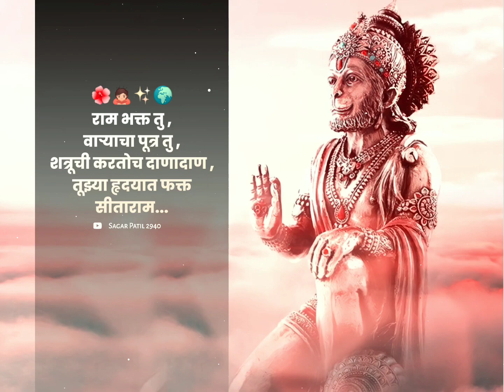shaniwar special watsapp status trendingshorts.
Without more context and information, it's hard to understand what you mean by "Shanivar special status on video description". Shanivar is a day in a week in Marathi, and it could refer to any video uploaded on that specific day, with a special status or message.

Please provide more details, so I can better understand what you are asking for.

Shaniwar
Special status
Marathi
Cultural
Traditions
Day of the week
Hindu calendar
vrat katha
Puja vidhi
Religious ritual
hanumanchalisa

However, it's important to note that the tags used on a video will depend on the content of the video and the creator's goals for the video. These are just some examples of tags that might be relevant to a video with that title